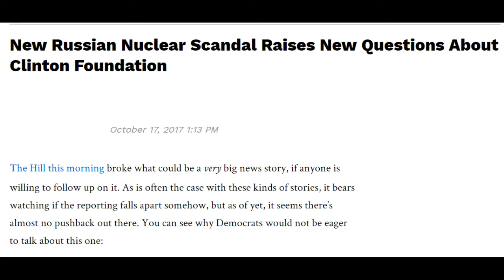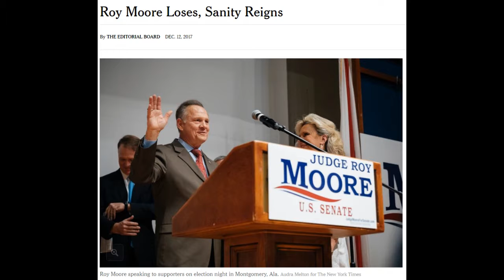The Story Continues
I won't cry for yesterday."

*Special thanks to the band, The Hit House for the music in this video!*